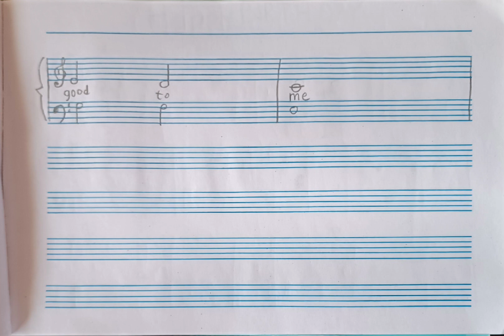God is So Good